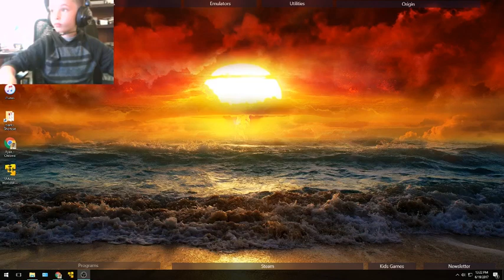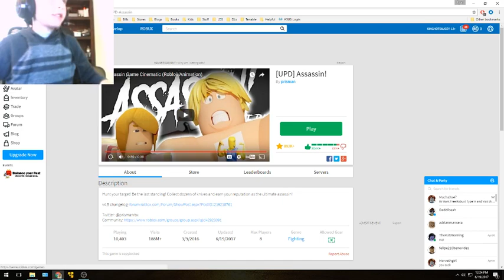GET OUT OF MY CAR!!!! Roblox gameplay #2.